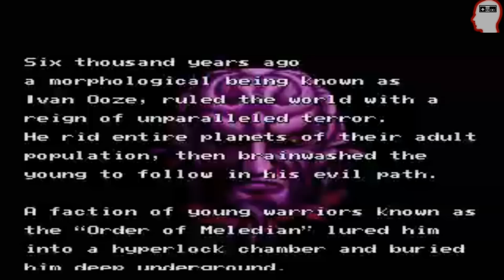Power Ranger Games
My retrospective on the Power Rangers and their games released during the 16 bit era.

Footage courtesy of:

Power Rangers
Toei Company
Haim Saban

Mighty Morphin Power Rangers: The Movie
 20th Century Fox

Original Music:
"Go Go Power Rangers"
 by Ron Wasserman